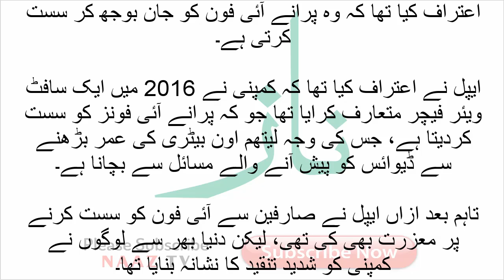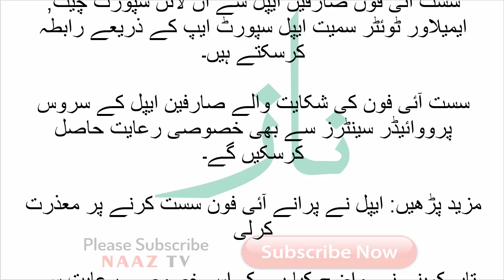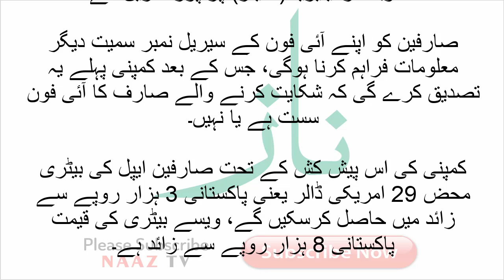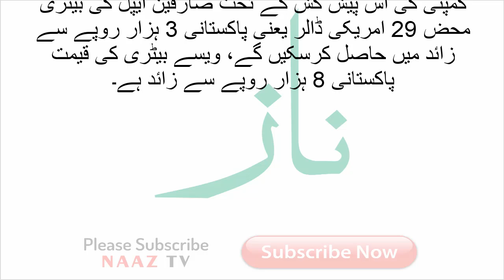Iphone Company offer for users Naaz News پرانے آئی فون صارفین کیلئے ایپل کی پیش کش